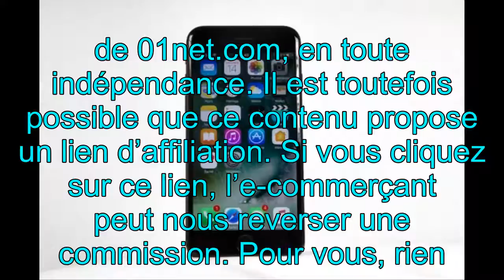Black Friday : l'iPhone 7 32 Go à 524,99 € au lieu de 709 €